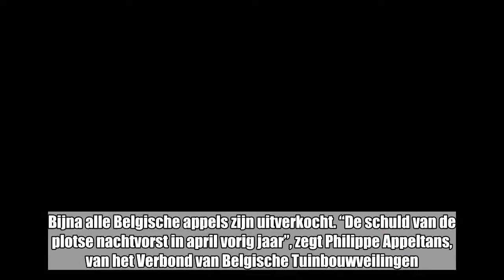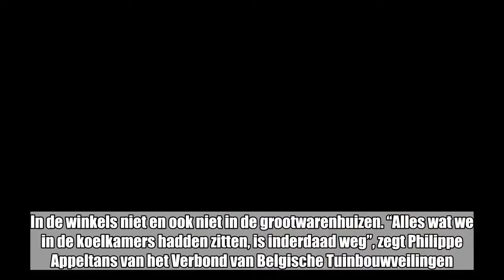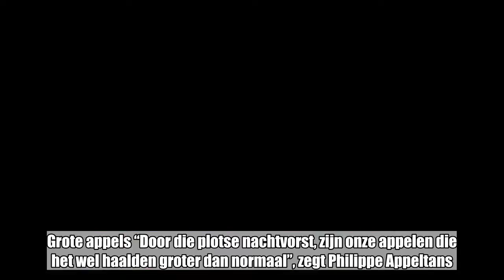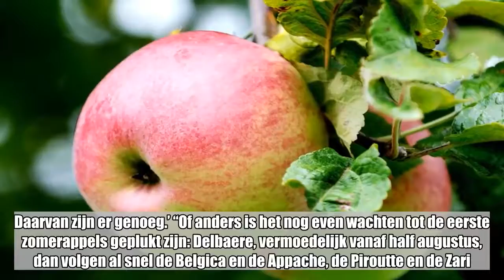Geen Belgische appels meer te koop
Iemand zin in een lekkere Belgische appel? Een Jona. Een Kanzi. Of anders een Golden? We moeten u teleurstellen. Bijna alle Belgische appels zijn uitverkocht. “De schuld van de plotse nachtvorst in april vorig jaar”, zegt Philippe Appeltans, van het Verbond van Belgische Tuinbouwveilingen.    Het is een kwarteeuw niet meer gebeurd: begin juni en er zijn haast geen Belgische appels meer te koop. In de winkels niet en ook niet in de grootwarenhuizen. “Alles wat we in de koelkamers hadden zitten, is inderdaad weg”, zegt Philippe Appeltans van het Verbond van Belgische Tuinbouwveilingen.”Na de pluk in september gaan de appels in koelcellen waar we ze met uitgedokterde gassamenstellig knapperig houden. Maar nu zijn de koelcellen leeg. Alles is verkocht.” De schaarste is een gevolg van de tegenvallende oogst van vorig jaar: maar veertig procent van een normaal jaar. Meer dan de helft van de bloesems zijn in april vorig jaar kapotgevroren tijdens een paar nachten met verrassingsvorst. Niet alleen de appeloogst, ook de perenoogst kreeg toen - haast letterlijk - rake klappen.Grote appels “Door die plotse nachtvorst, zijn onze appelen die het wel haalden groter dan normaal”, zegt Philippe Appeltans. “Dat is makkelijk te verklaren Simpel gesteld: als een boom normaal al zijn energie in de bloei en groei van 100 appels moet steken, was die energie vorig jaar maar nodig voor 40 appels. Dus werden die groter dan normaal.”Blijf Belgisch eten Philippe Appeltans doet een warme oproep: “In plaats van over te stappen naar buitenlandse appels, beveel ik ons zacht fruit van harte aan: onze aardbeien, zoete kersen, frambozen en bramen. Daarvan zijn er genoeg.’ “Of anders is het nog even wachten tot de eerste zomerappels geplukt zijn: Delbaere, vermoedelijk vanaf half augustus, dan volgen al snel de Belgica en de Appache, de Piroutte en de Zari. Op voorwaarde dat onweders het groeiseizoen niet komen verstoren.”